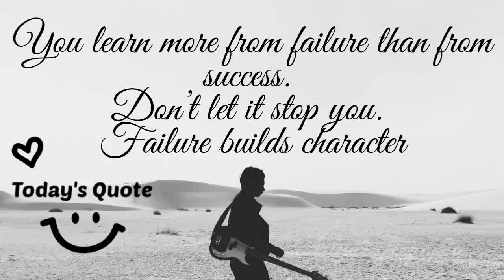How to draw a cute 😍🥰puppy 🐶🐕easily🐾 || drawing tutorial 🔮🧚‍♀️✨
Hey guys !!!

      Today's quote;
            "You learn more from failure than from sucess.Don't let it stop you failure builds character ".
       In this video I have shown how to draw a in a step by step tutorial || how to draw easily .